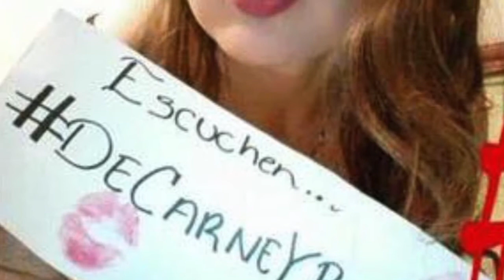HILDA ROLOH LA DIOSA TAPATIA TE INVITA APOYAR DE CARNE Y BESO DE SERGIO ALBERTO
CANAL OFICIAL DE LA MUSICA DE SERGIO ALBERTO CANTAUTOR